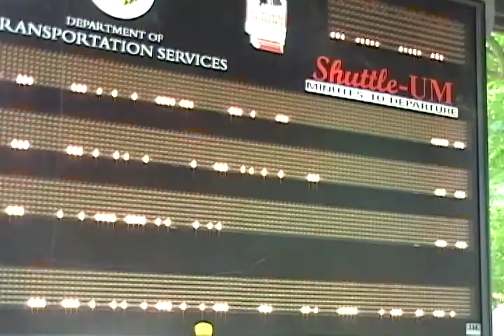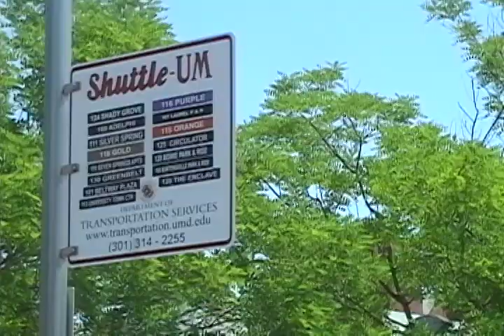University of Maryland: Summer Bus Runs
It takes forever to catch a bus during the summer at the University of Maryland.  A quick report by Journalism Student, Ben Oldach